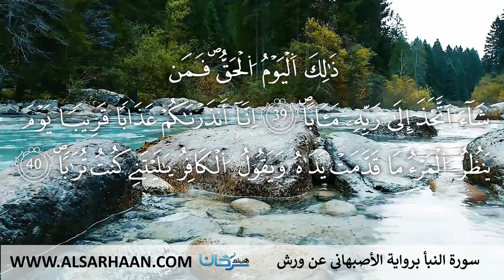78 سورة النبأ برواية الأصبهاني عن ورش